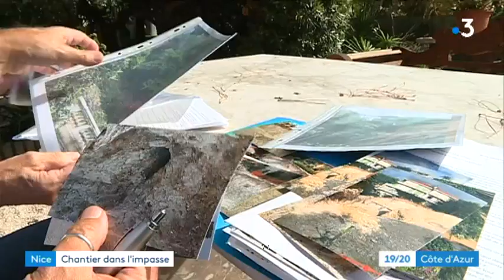Le chantier de la montée Desambrois à Nice au point mort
Le permis de construire est caduc et les riverains font face à un trou béant.
Reportage : O.Chartier-Delègue,  J.Soffer et P.Pauron.